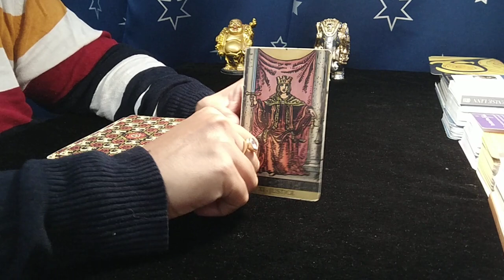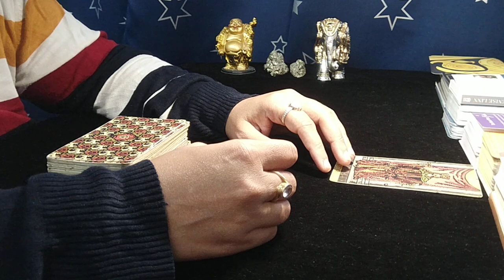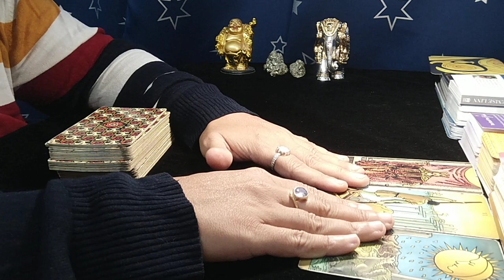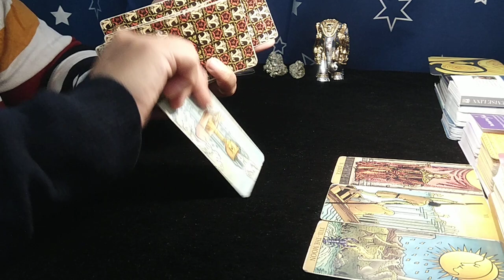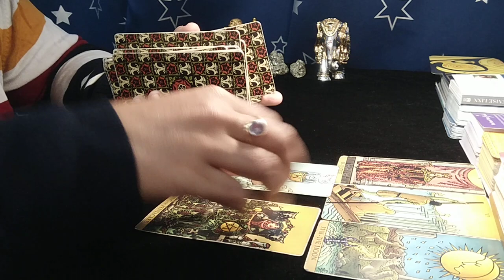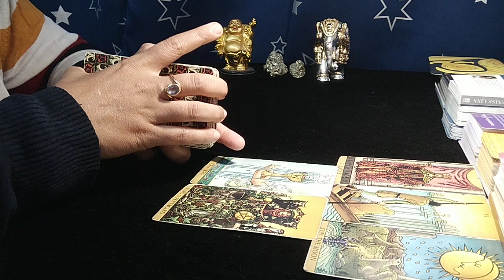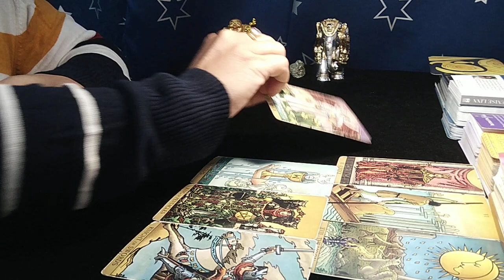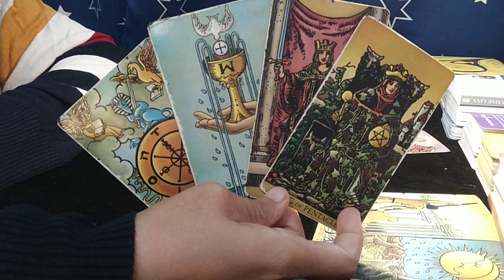❤ARIES♈"Omg,THEY are LITERALLY RUSHING ARIES towards YOU, UNEXPECTED for YOU!" MARCH 2023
aries
aries tarot
aries tarot reading february 2023
aries today